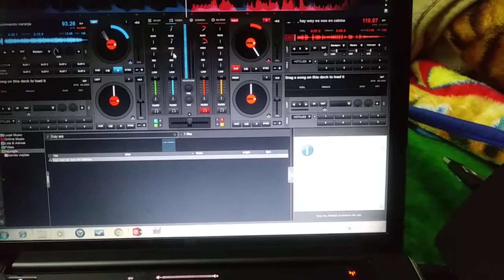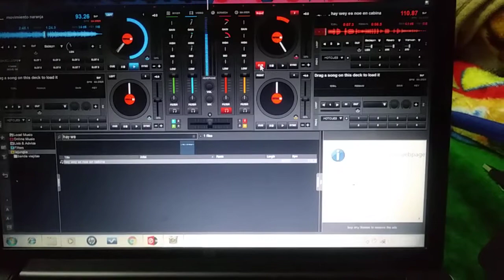movimiento naranja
noe en cabina